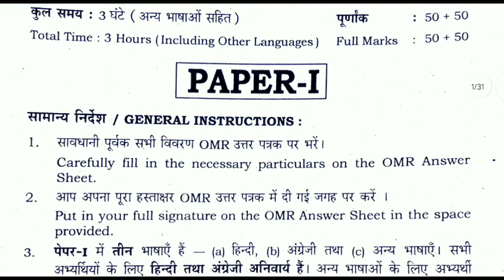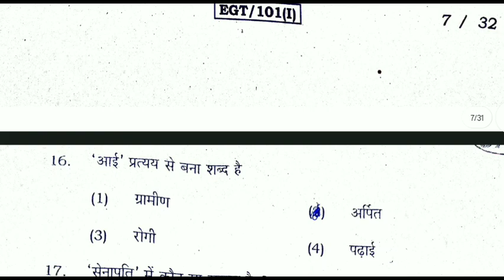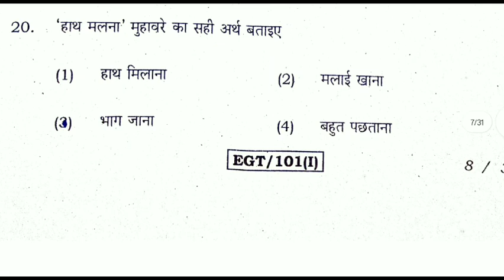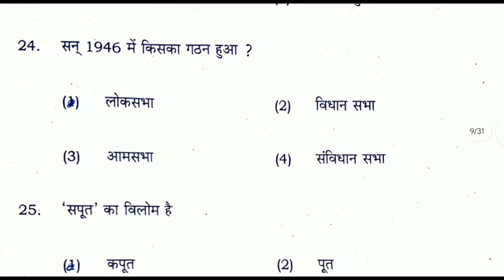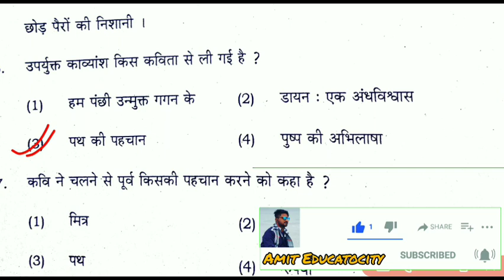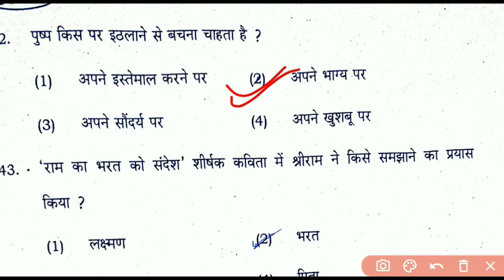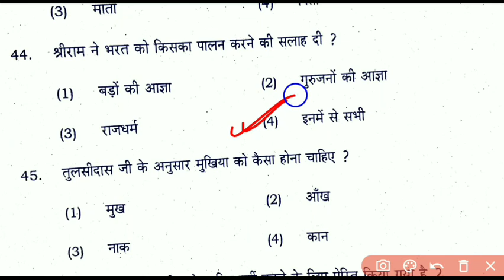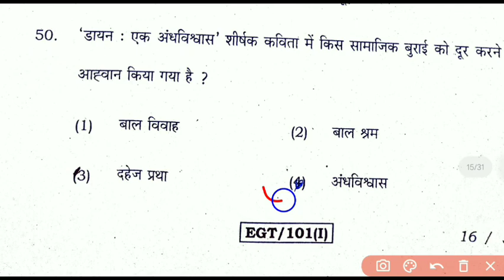Hindi Answer Key Class 8th Jac Board| Hindi Answer Key 2023 Class 8| Jac Board jcert 13 April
Jac Board Class 8th Hindi Answer Key 2023 | Hindi Answer Key 2023 Class 8| Jac Board